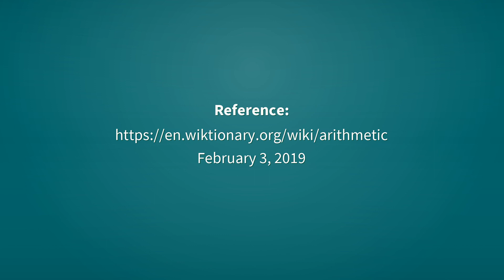Arithmetic | Definition of arithmetic 📖 📖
See here, the definitions of the word arithmetic, as video and text.

arithmetic (noun)
    The mathematics of numbers (integers, rational numbers, real numbers, or complex numbers) under the operations of addition, subtraction, multiplication, and division.

Reference:
    arithmetic